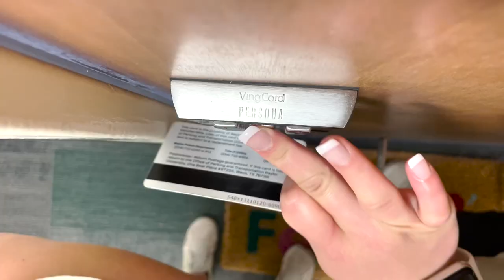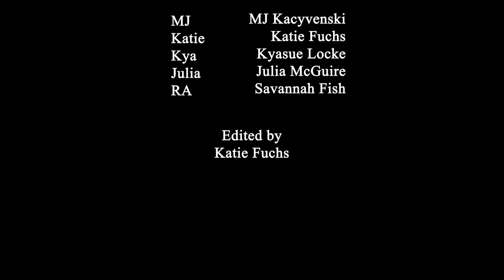Toilet Paper Taker | A Who Done It? Mockumentary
When four girls in a college dorm share a bathroom at an unnamed university, their lives begin to unravel as they fight to discover who is the Toilet Paper Taker?